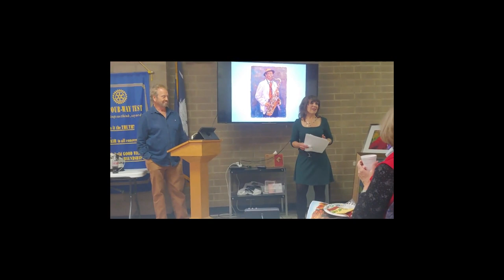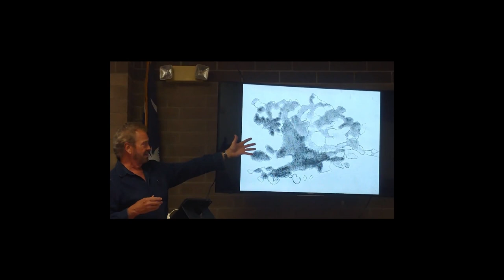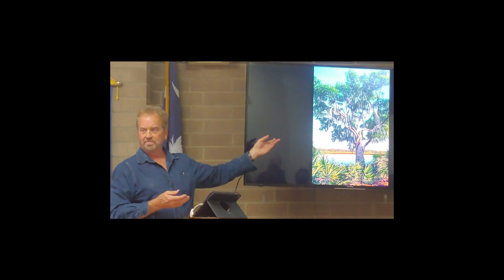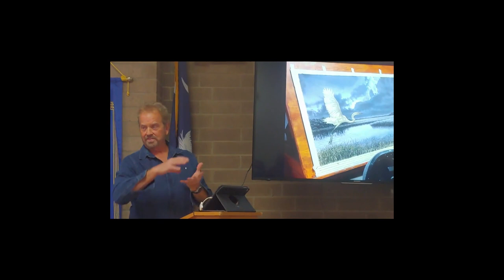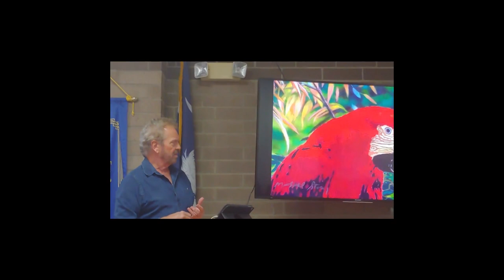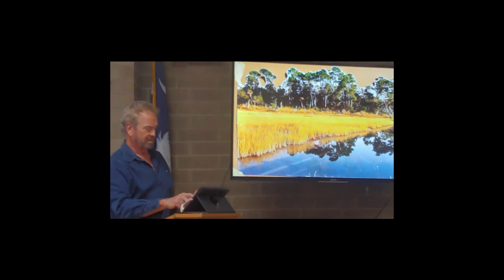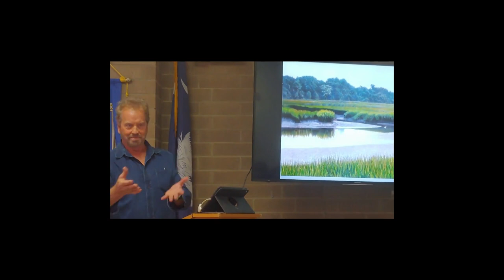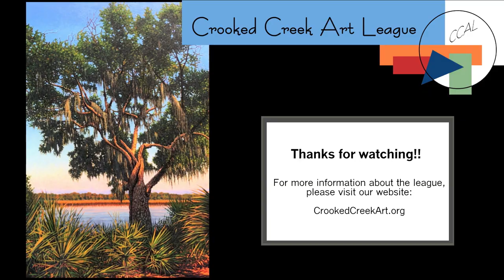Crooked Creek Art League - Nov 2021 Monthly Members Meeting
Our presenter for the Nov 15, 2021 meeting was Michael Story. His presentation was:

He addressed the importance of values and his approach to that aspect of his work. In addition, he provided guidelines for painting reflections in water.

Door prize winners were:
Al Leitch
Kate Heald
Robert Carlsson

56 Members were in attendance. Thank you to everyone for participating!

Attendance at this meeting counts toward Member in Good Standing (MIGS) for entry into the Annual Juried Show. MIGS = Members in Good Standing = Members who have attended at least 3 meetings in order to be eligible for the next juried show. Eligible meetings occur in Apr, May, Sept, Oct, Nov, Dec, Jan and Feb.